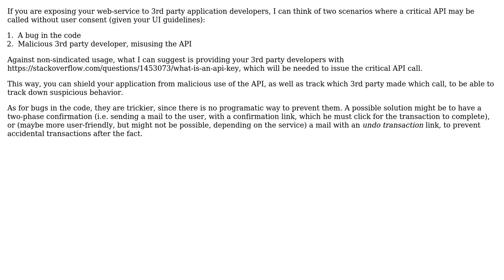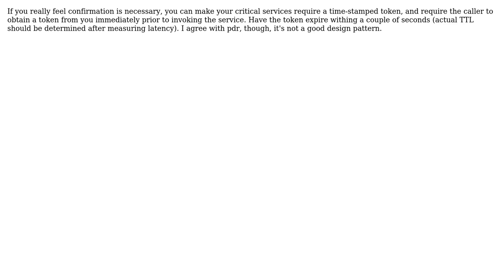Software Engineering: About protection for important actions on the server (3 Solutions!!)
Software Engineering: About protection for important actions on the server

With thanks & praise to God, and with thanks to the many people who have made this project possible! | Content (except music & images) licensed under CC BY-SA | Music | Images & others | With thanks to user Uri Agassi user TMN user The Architect user pdr and the Stack Exchange Network Trademarks are property of their respective owners. You are responsible for your own actions.